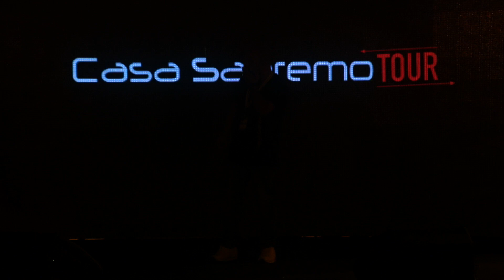Esibizione - Antonio Giaimo